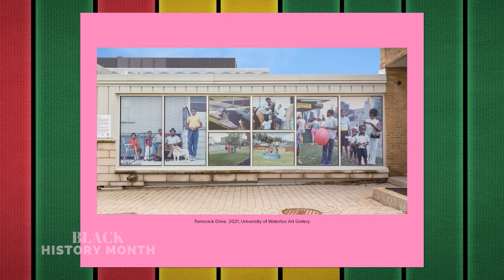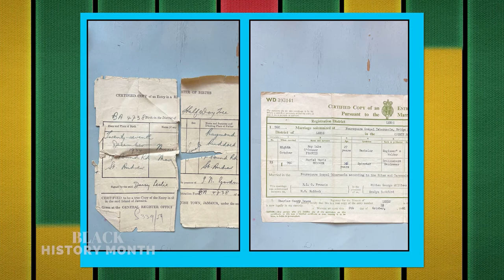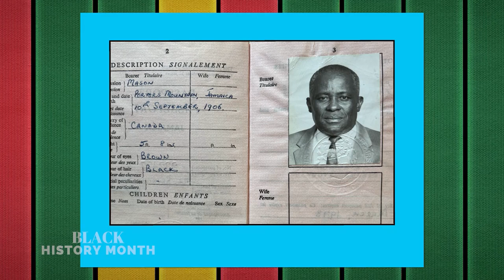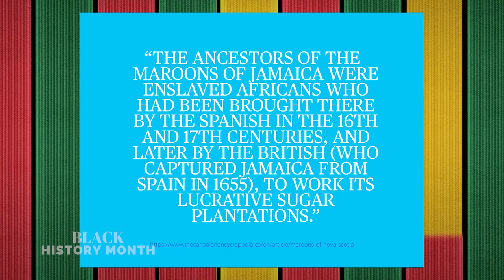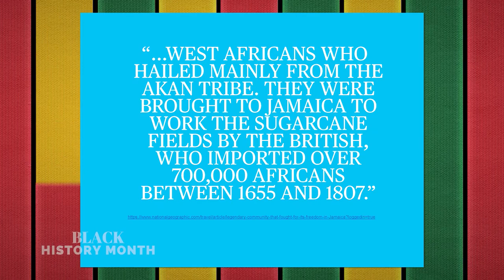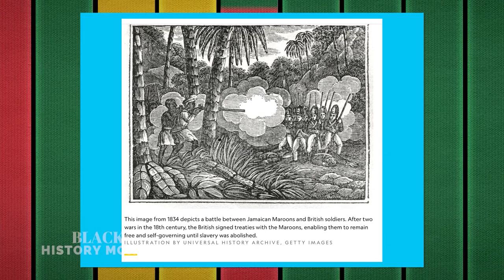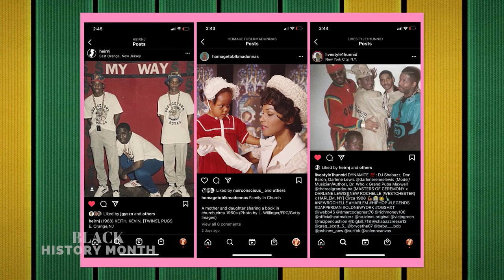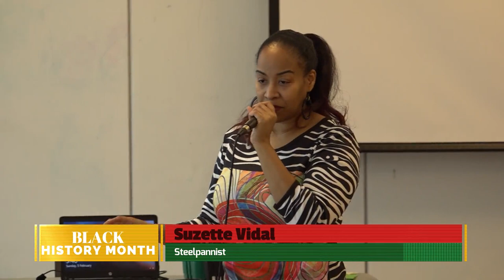Black History Month at the Waterloo Region Museum | Rogers tv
The Caribbean Canadian Association of Waterloo Region celebrates Black History Month with a full day of talks and interactive demonstrations about Black culture and history.